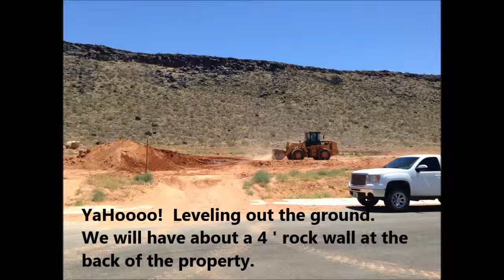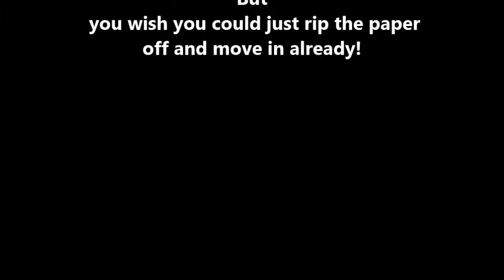Diary of a Homebuyer Part 2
Follow our clients the Hevia's from week to week as they build their dream home! See the home building process as you select American Heritage Homes to build your home.